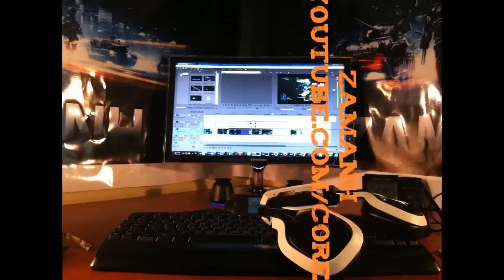اكبر ياولد BF3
كمنتري